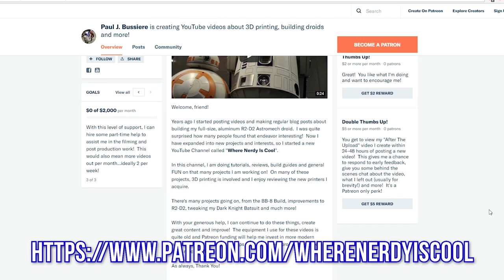R2-D2 visits a Child Care Center!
This week R2-D2, myself and my photographer-friend Soubanh made a visit to a local child care center (Pre-K) to pay the kids a visit!  With their permission, you can see the amazed eyes and reactions from the children meeting an R2-D2 for the first time!  The kids had a really great time as did we!  The certainly know their STAR WARS and enjoyed meeting my R2-D2 replica.

You can find me on the web , on Facebook (Facebook.com/WhereNerdyIsCool) and Instagram (wherenerdyiscool).  I post often on there, showing you the fun things I am working on and videos I am working on!